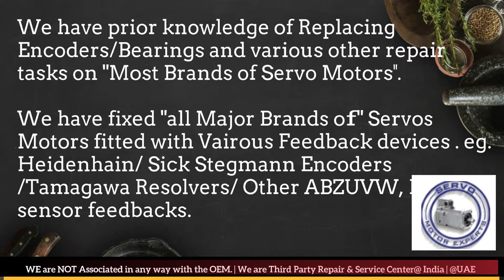Moog Aspen Dubai Servo Motor Encoder Resolver Align Repair India UAE Oman Bahrain Kuwait Qatar